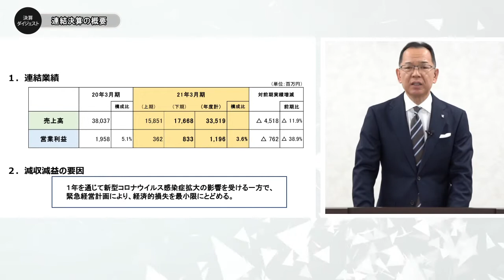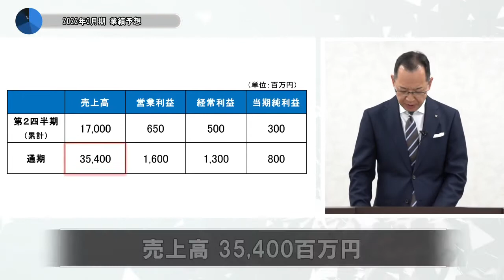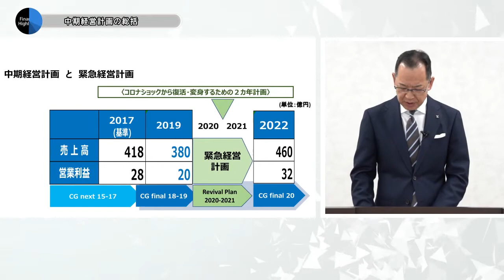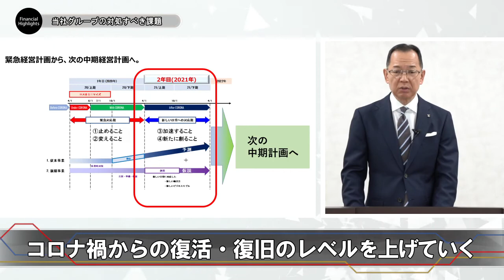決算ダイジェスト｜シキボウ株式会社（2021年3月期 決算説明会）